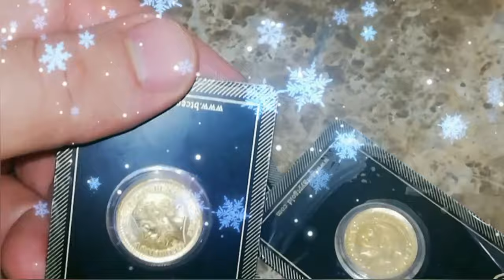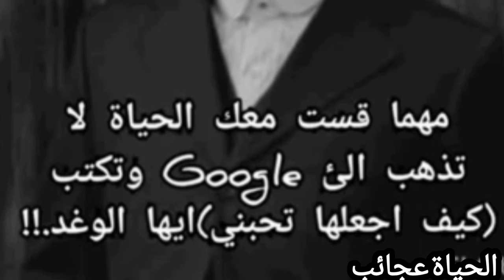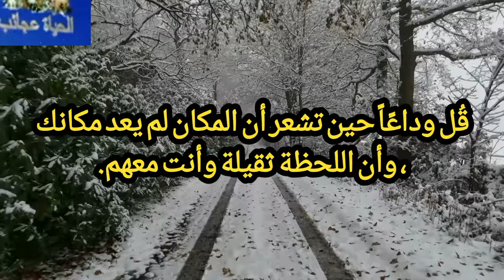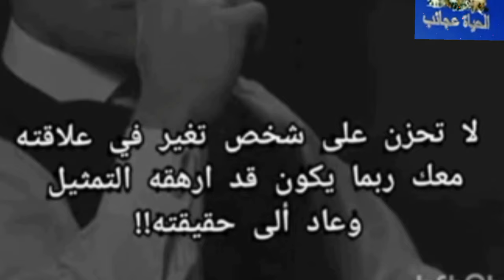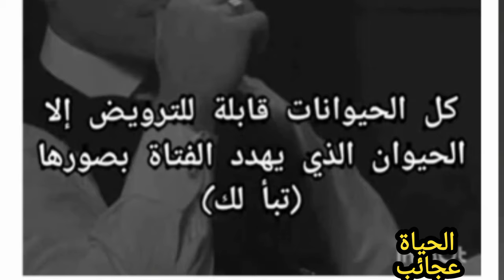أقوال توماس شيلبي قال عن الحب والحياة اقوال ستجعلك قويا تخلص من التعلق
توماس شيلبي  قال عن الحب والحياة
اقوال_توماس_شيلبي اقتباسات اقوال واقتباسات توماس شيلبي عن الحب
التخلص من التعلق والحب المرضي  مريض نفسي  اقوال عن الحب كيف تصبح شخصية قوية مؤثرة وجذّابة
كيف تعرف من يحبك   كيف تعرفين انه يحبك   كيف تعرف انها تحبك   الحب في القلب  ومرض التعلق والعشق
العشق المرضي اقوال حكم  نصائح  كيليان مورفي  كيف اعرف ان الفتاة تحبني ام لا؟

عندما يبرد القلب علي شخص كان يعشقه توماس شيلبي  أقوال وحكم واقتباسات أجمل الحكم أروع ماقيل أروع ما قيل    الثقة بالنفس هل الحب حب القلب ام العقل
تحمل المسؤولية ..وضع هدف في الحياة .تجنب الغضب .فهم الآخرين والاستماع لهم .التواضع ...
الاهتمام بالمظهر الخارجي  أقوال وحكم توماس شيلبي
لاتكن طيبا لاتكن مغفلا لاتكن ضعيف النفاق كيف تتعامل مع الاشرار حكمة ستغير حياتك  اجعل الناس تهابك وتحترمك وتعمل لك ألف حساب
كيف تعرف أنها تحبك سرا كيف تعرف أنها تحبك وهي تتجاهلك
كيف تعرف أن الفتاة تحبك من تصرفاتها دون الكلام معك كيف تعرف أنها تحبك في علم النفس
كيف تعرف أن الفتاة تحبك بمجرد سؤال بسيط
كيف تعرف أنها تموت فيك
كيف تتعامل مع فتاة تحبك وتخفي حبها لك
كيف تعرف أن الفتاة تحبك عن طريق الهاتف

كيف تعرف أن الفتاة تحبك حب حقيقي بمجرد سؤال بسيط
كن قويا فالحياة لاتقبل الضعفاء اقتباسات وحكم من أعظم الأحاديث؟ستغير حياتك  كيف تتقن فن السيطرة والهيبة
توماس شيلبي هل هو شخصية حقيقية؟
من هو القائد توماس شيلبي؟ما هي صفات توماس شيلبي؟
اقوال توماس شيلبي عن النساءاقوال توماس شيلبي عن الفراق الالم بعد الفرق الم العشق
اقوال توماس شيلبي الحزينة    بعد الطلاق   الاشتياق الي الرجوع للمحب
مقولات توماس شيلبي قصف   العشق والتعلق مرض  العلاج النفسي
اقوال توماس شيلبي عن الكبرياء اقوال توماس شيلبي عن الاصدقاء  ما هي اعراض التعلق المرضي؟
كيف تعرف انك متعلق بشخص؟ما هو سبب تعلق القلب بشخص؟كيف تتخلص من التعلق بشخص ما؟
اقوال توماس شيلبي عن علم النفس
القلب المحب  التي تحبك بصدق هل يوجد في هذا الزمان حب صادق  الزواج من اجل المال
الفرق من اجل المال  تركته لانه فقير